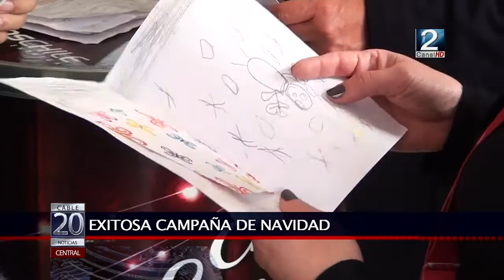13 DIC 2016 EXITOSA CAMPAÑA DE NAVIDAD EN CORREOS